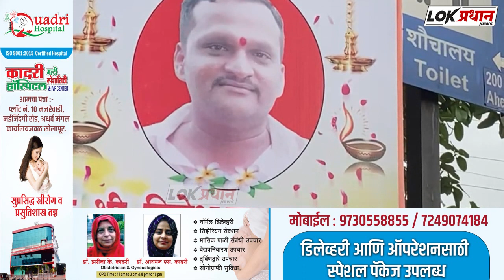माझ्या दुकानासमोर रिक्षा का लावली स्क्रू ड्रायव्हर छातीत भोसकून केला खून